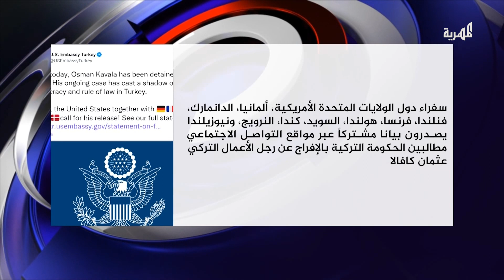أزمة السفراء بين تركيا والغرب.. تداعيات وآفاق | ملفات